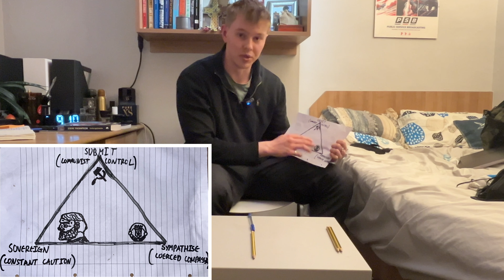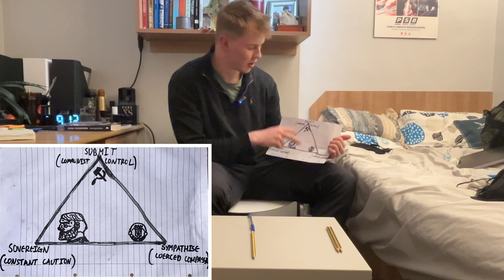The Downfall Of Western Society & Quitting Alcohol - Road To The Most Disciplined Man #5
Today we're discussing my biggest hindrance, how a £3 gadget has changed my productivity (fyi it's not a fleshlight), and the downfall of western society as we know it.
Sending a firm handshake your way gentlemen.

Link to timer